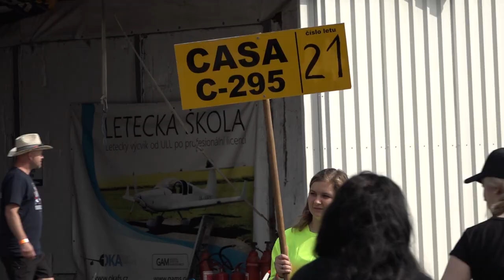Open Skies For Handicapped 2023